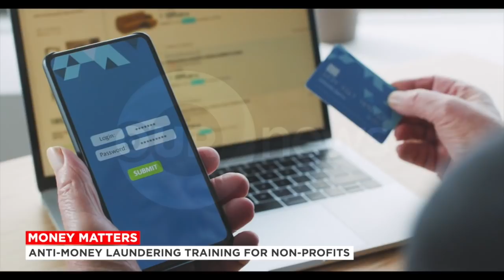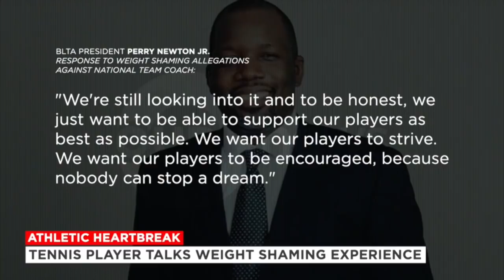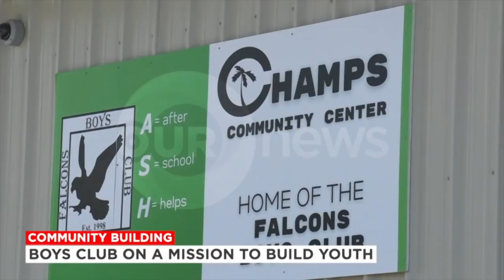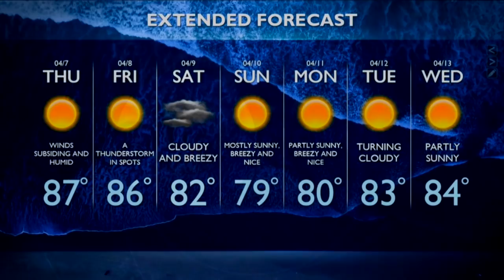730 PM OUR NEWS APRIL 6TH 2022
730 PM OUR NEWS APRIL 6TH 2022